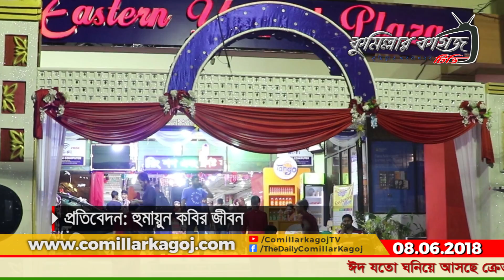কুমিল্লা মহানগরীতে জমে উঠছে ঈদের কেনা-কাটা | পর্ব-২ (ইষ্টার্ন ইয়াকুব প্লাজা)